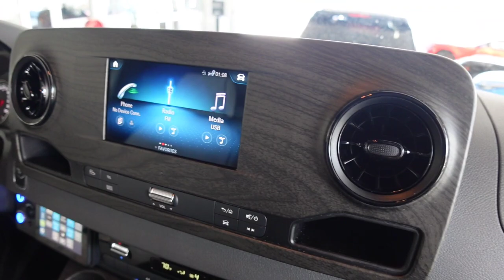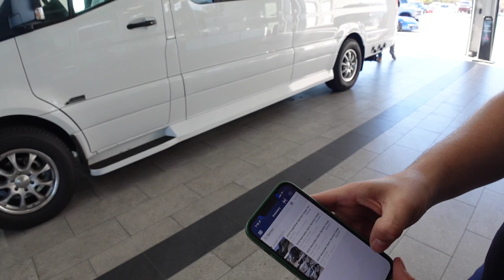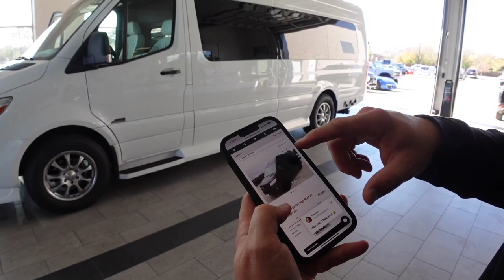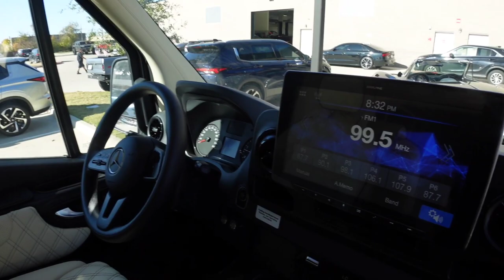BUYING A 200K MERCEDES BENZ BRABUS SPRINTER